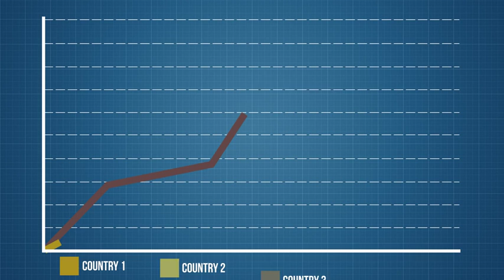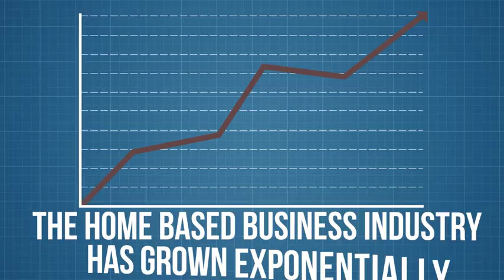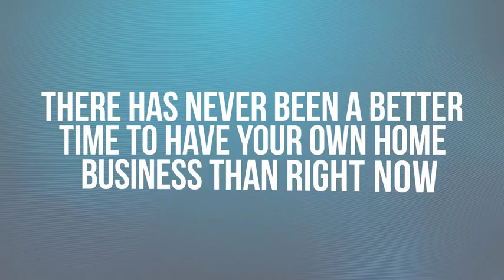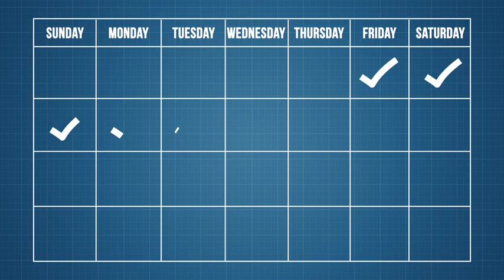Michael Croft 24hr Rec Ext. 27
Join Michael's Team Today!